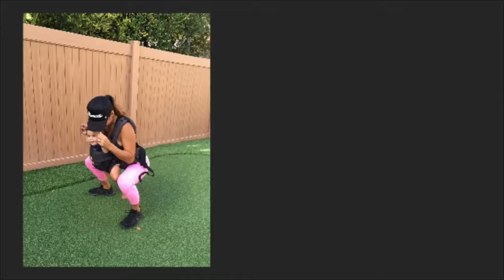Baby carrying workout